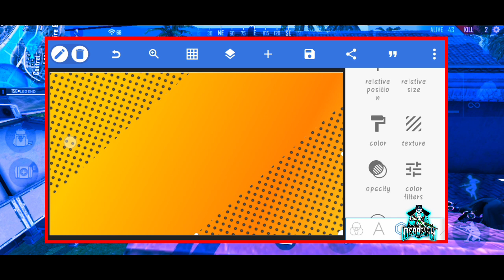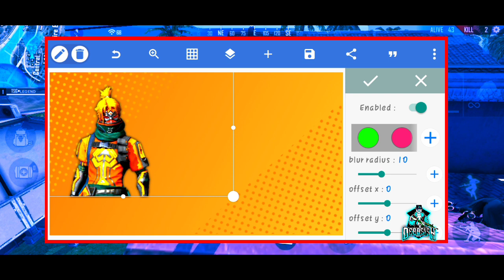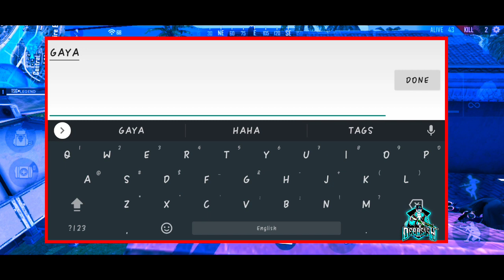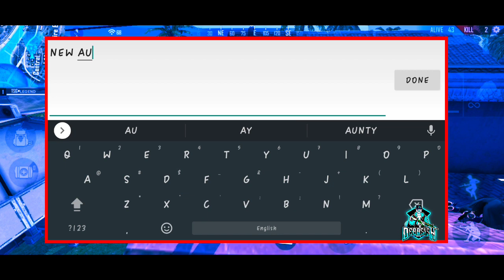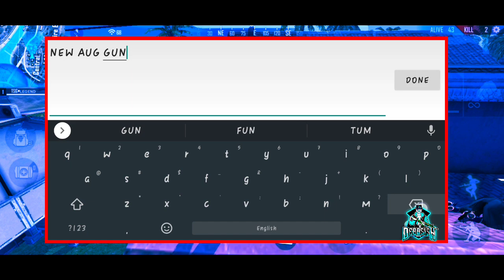Total gaming thumbnail | pixallab thumbnail | freefire thumbnail | #5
VIDEO TAITEL:Total gaming thumbnail | pixallab thumbnail | gaming thumbnail | freefire thumbnail | thumbnail | #5

Video ma password ha video Pura dakho

BACKGROUND MUSIC

1.how to make gaming thumbnail

Top gaming logo,I mad gun intro,the game infintz logo,the game infintz intro,Bron 2 kill intro, vinzinzo intro, freefire GAMING INTRO, freefire gaming logo,howtomakegaminglogo, howtomakegaminglogoliketsgarmy, tsgmann, tsgarmy, tsglegend, twosidegamerskejaisalogokaisebanae, gamingchannellogokaisebanae, garenafreefire, how to make a thumbnail like mg more, how to make a thumbnail like tsg legend, make thumbnail like mg more, make thumbnail like tsg legend, make a free fire thumbnail in android, how to make a thumbnail like two side gamer, mg more ke jaisa thumbnail kaise banaye, tsg legend ke jaisa thumbnail kaise banaye,
HOW TO MAKE THUMBNAIL LIKE TSG ARMY , TSG LEGEND | FREE FIRE KE THUMBNAIL KAISE BANAYE

Top gaming logo,I mad gun intro,the game infintz logo,the game infintz intro,Bron 2 kill intro, vinzinzo intro, freefire GAMING INTRO, freefire gaming logo,